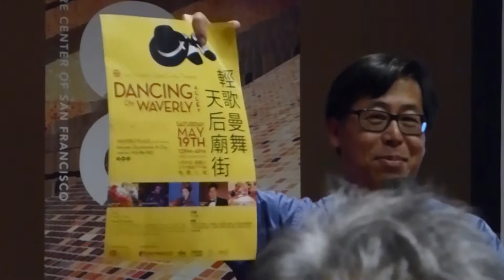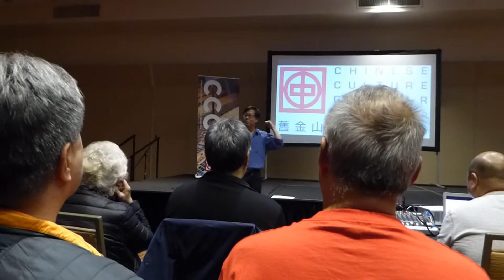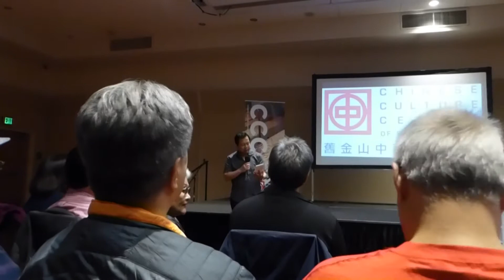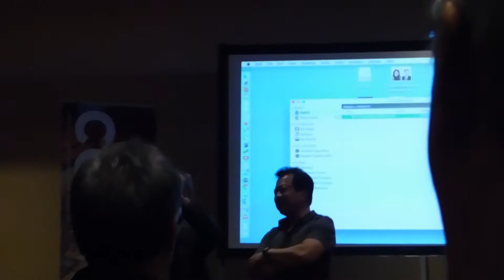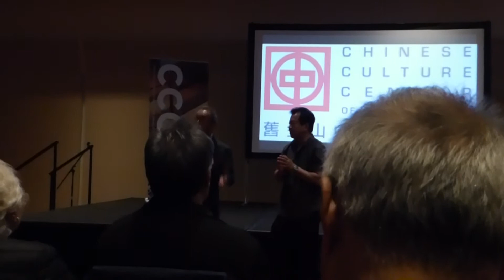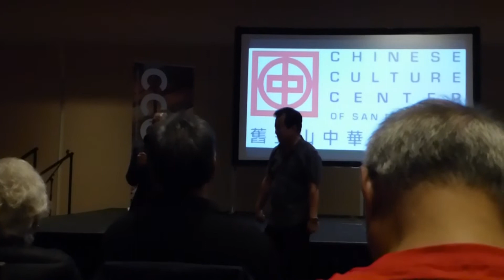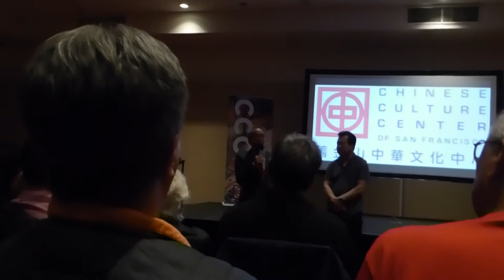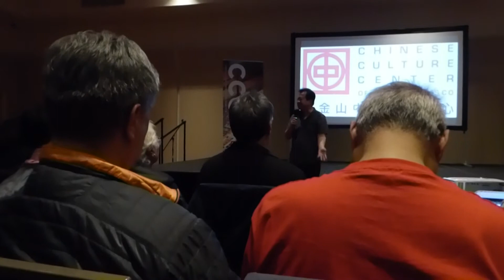SFCCC: 2 Documentaries on Chinese American Pioneers by Rick Quan; Drag Racer and Bruce Lee Trainer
I loved this event from San Francisco Chinese Culture Center about
two documentaries of Drag Race Driver Al Young and Bruce Lee body-build trainer and friend Allen Joe.
Timecodes of Two Documentaries on Chinese American Pioneers by Rick Quan
0:00 Mini-Vlog
0:38 Intro
8:41 Al Young Q&A Discussion
19:58 Q&A about Allen Joe from family and Jeff Chinn, Bruce Lee Historian.
33:47 Autograph signing vlog about Al Young